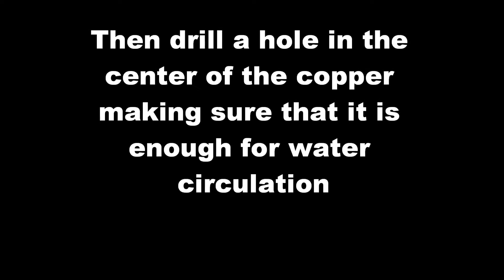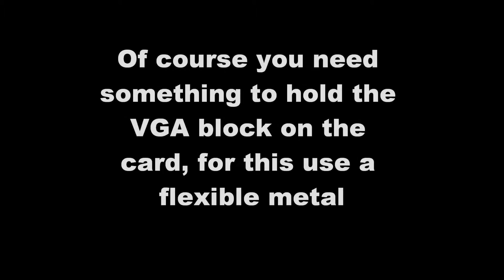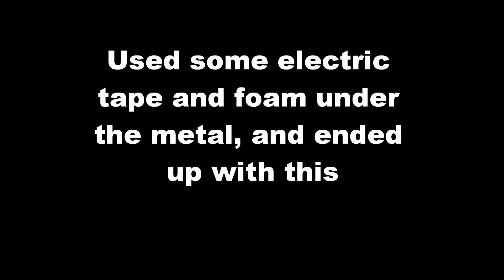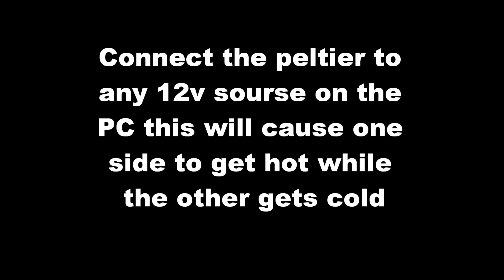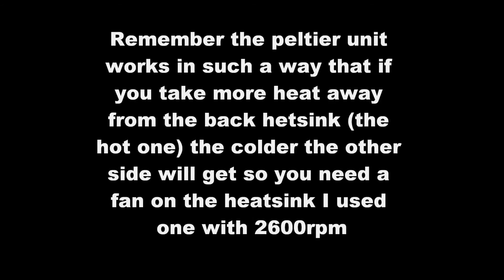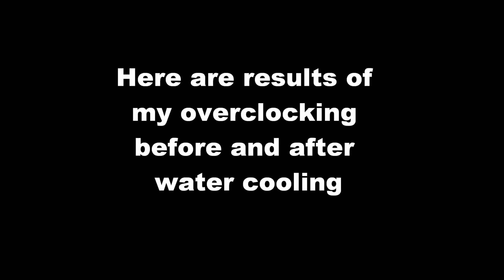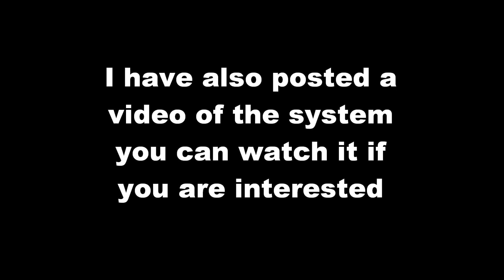How to built home custom water / liquid cooling system For $100